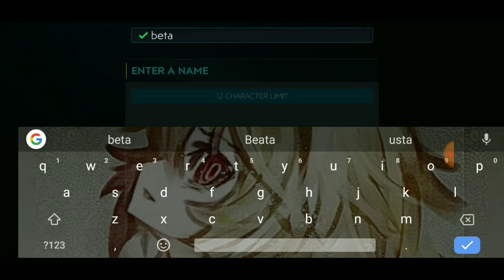FIFA MOBILE 20 BETA Krótkie wrażenia oraz ogólna pogadanka.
Dziś bez opisu bo film spontaniczny :p